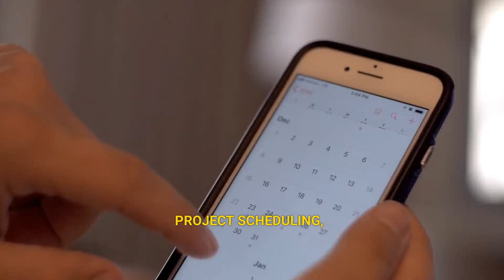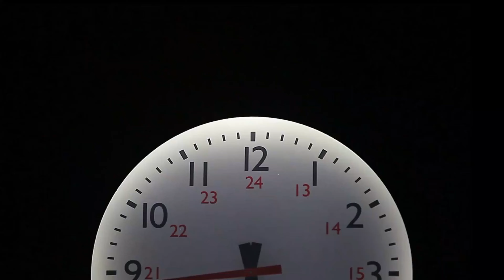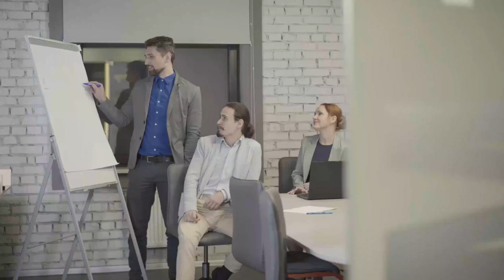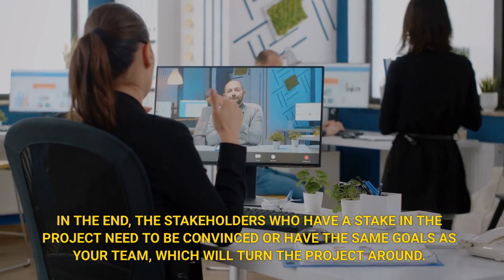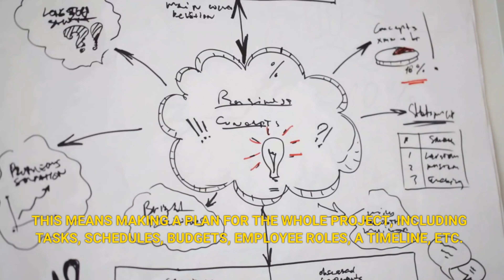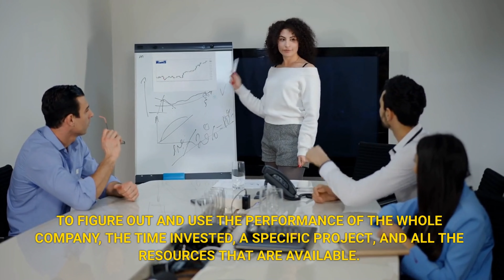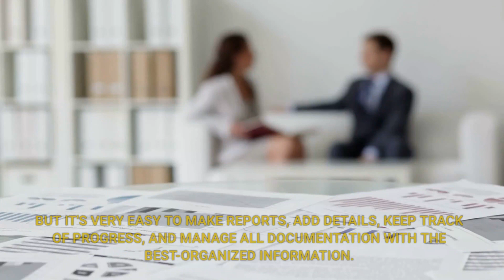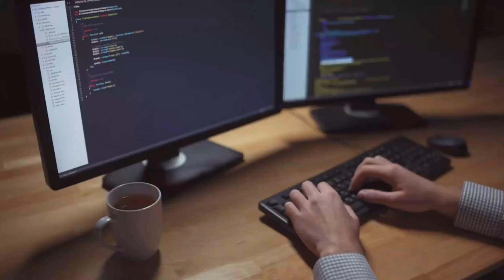Project Management Plan Templates That Can Save Time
The Best Project Management Tools Ever A Must-Have Tool For Project Managers.  In this video, I have shared the basic theme about Project Management Plan Templates and each & everything that you need to know about Project Management Plan Templates. This video is a result great efforts and research so please encourage us.

What is Project Management Documentation Actually?

Planning, managing, and controlling track of a project using project management strategies, templates, tools, and other management resources is called project management documentation.

Basically, project documentation is formal documents based on your project's vision, mission, or statement.

These documents cover your project from planning to reporting.

These management templates are needed for project management documentation types that are used often.

But you can use these templates to make project dashboard templates, finance templates, dashboards, HR management, Project analysis, Agile and scrum management, and a lot more.

It depends on what requirements you want or already have.

We'll talk about how to use these templates next.

Every kind of Project Excel template is a standard part of Excel knowledge and a simple way to save time.

This is how you make the template you need, but it still needs small changes to fit your needs.

In the end, it can be used in different situations and used again and again.

All parts of project management can benefit from these.

You can modify it and use it how you want and how it fits your requirements.

If you are making your own templates, it is easy to start and make templates.

Most of the time, the hardest part is making the exact thing you saw.

Formatting in templates is the reason why you have to spend time and energy on both design and content that goes with it.

The graphics you use in the workbook, on the other hand, are all pre-made and based on templates.

Templates for project management

For project management templates, there are many tools and tips.

These are very helpful, flexible, and give you the chance to do everything.

Many spreadsheets and charts are used in project management to make projects more interesting and profitable.

The important documents also have outlines of the project's content and scope, as well as lists of the stakeholders who are involved.

The outcomes determine all needs and requirements.

These templates also have two copies of the business situation and the primary documents.

In the end, the stakeholders who have a stake in the project need to be convinced or have the same goals as your team, which will turn the project around.